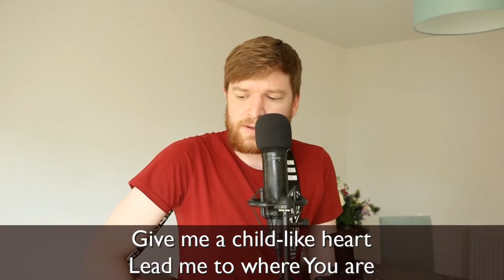Youth Led Evening Service | 15 July 2020 | Matthew 6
Join us as Nick Magor speaks from Matthew 6 for our youth led evening service.

If you would like prayer, or to talk to someone, or more information about our church and what we do please complete a CONNECT Form and one of our team will be happy to help!

We're continuing our morning and evening services, although our church building is temporarily shut due to the COVID-19 pandemic. Please note, Sunday evening sermons are now published on Wednesdays.

We trust you will find this a source of blessing at this time, and stay safe.